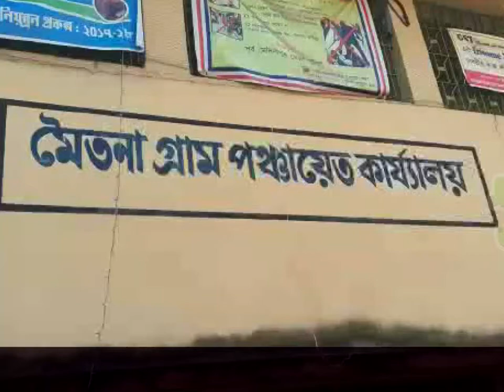বিয়ের প্রতিশ্রুতি দিয়ে সহবাস, অন্তঃসত্ত্বা নাবালিকা প্রেমিকা, বেপাত্তা প্রেমিক